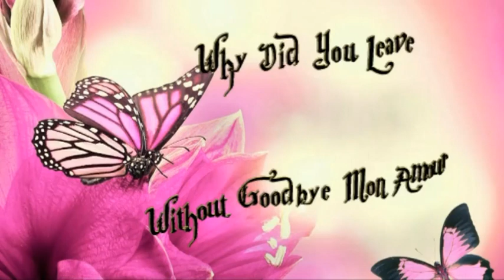BZN Tribute Band 🌟Mon Amour 🌟Why Dig You Leave With No Goodbye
Warum bist du ohne Abschied gegangen ?